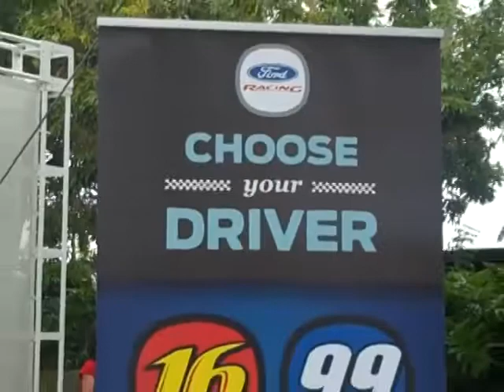Ford Social Members Get VIP Treatment at NASCAR Race